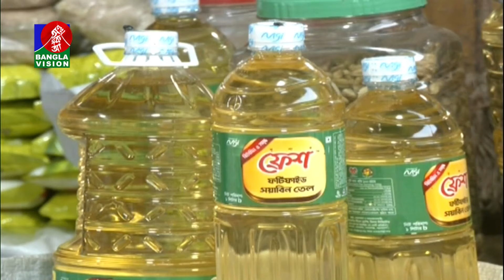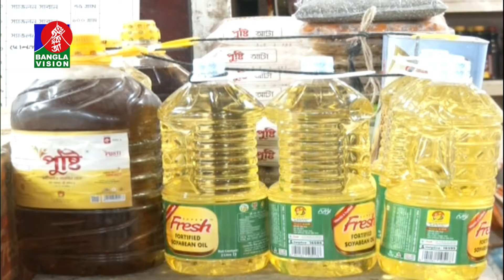সয়াবিন তেলে আমদানিকারক ১০ প্রতিষ্ঠানের ডুয়েল গেইম